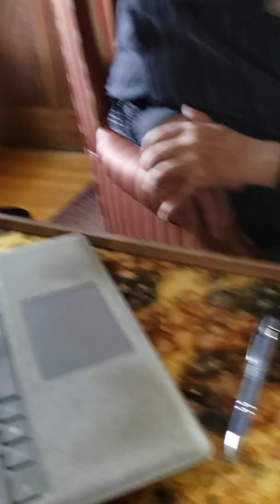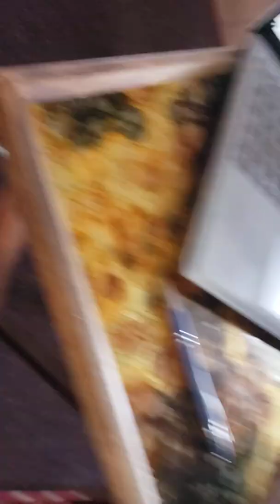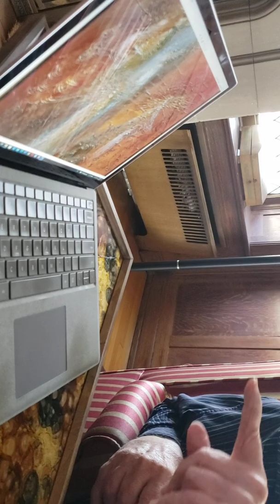EPIPHANY by Brother Kenneth Chapman, cfc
One of several paintings the artist has offered interpreting the threefold manifestations celebrated on the Feast of the Epiphany: the visit of the Magi, the baptism of Jesus by John the Baptist, and the miracle at Cana. Water, the origin of life, unites the scenes. The original is on exhibit at Emmaus Retreat Center, Swords, Dublin Ireland.